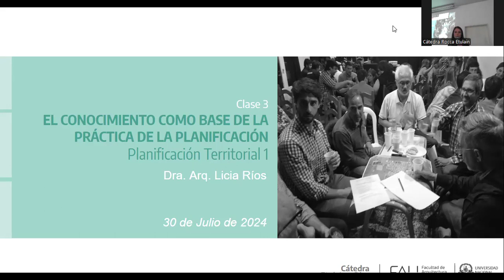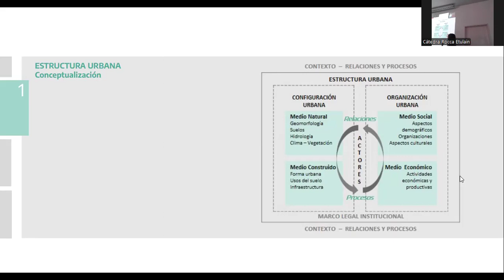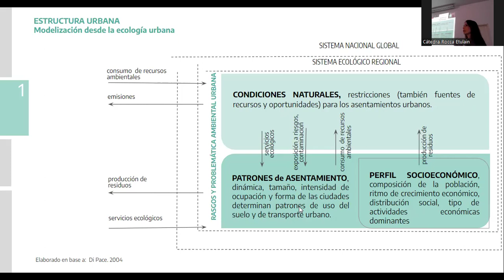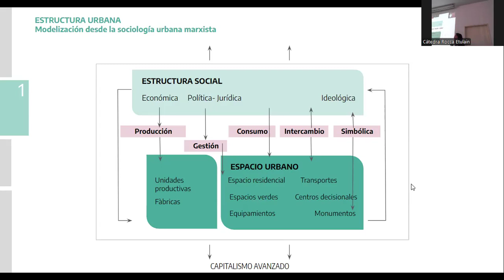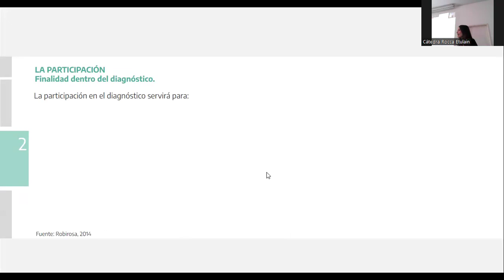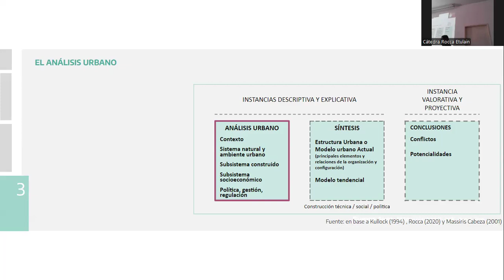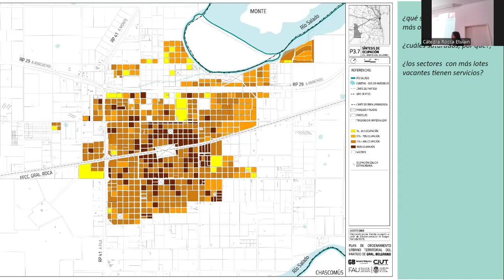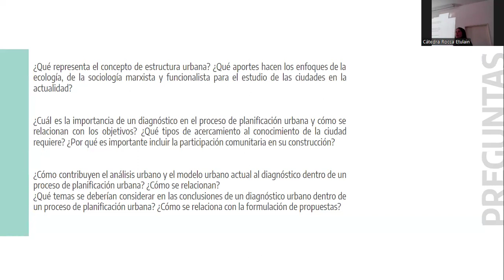Clase 3. PT1. El conocimiento como base de la práctica de la planificación. Arq. Licia Ríos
Clase desarrollada el 30 de Julio de 2024 para Planificación Territorial 1.